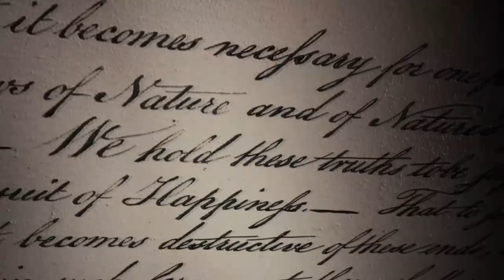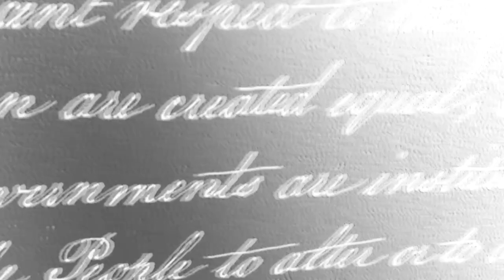Setting the Record Straight - Cross Party Endorsement - the Primary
Setting the Record Straight - Cross Party Endorsement - Primary Elections.

Independent Thinkers are Creative Problem Solvers and that is another reason why so many people are leaving the plantation of Party Politics and standing with J. Stan McCauley.

Even the Republicans see McCauley's vision for Hartford. That is why Hartford Republicans crossed Party lines to help make sure McCauley gets a chance to represent Hartford Constituents as Mayor of the Heartbeat.

Have the courage to Free your Political Mind and leave the Political Plantation of Party Politics
Vote on 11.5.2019 - Share if you care
Download our campaign theme song: mp3.mccauleyformayor.com